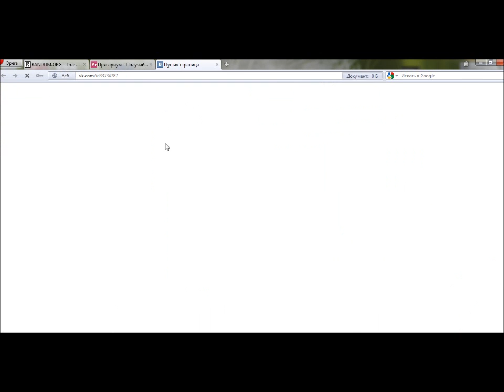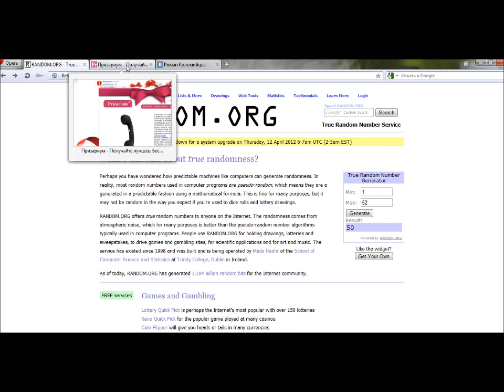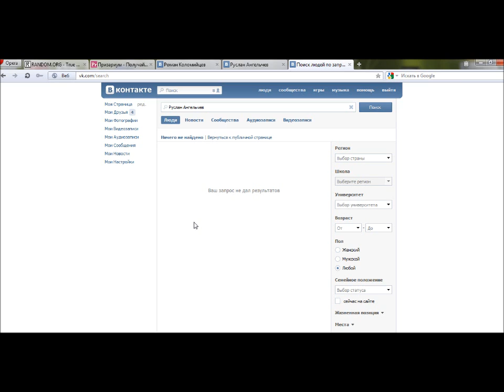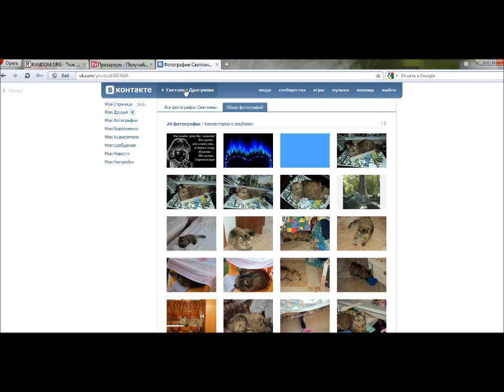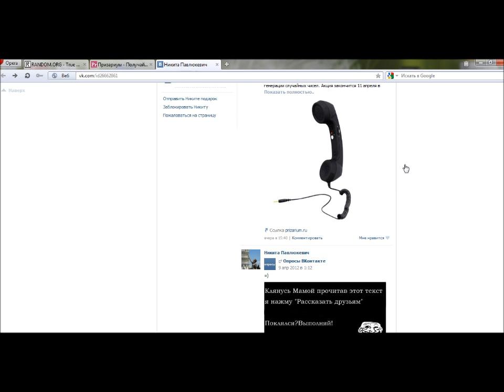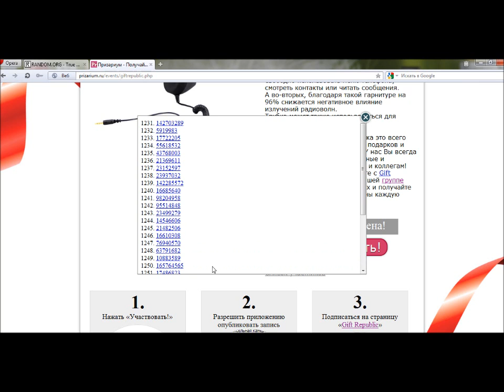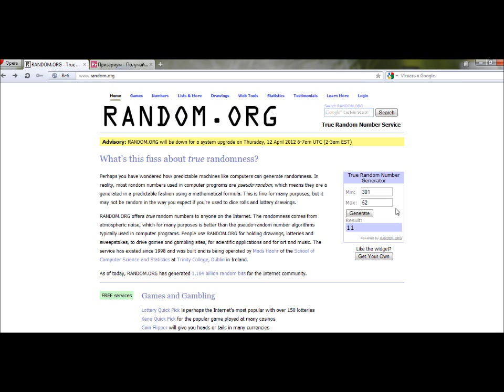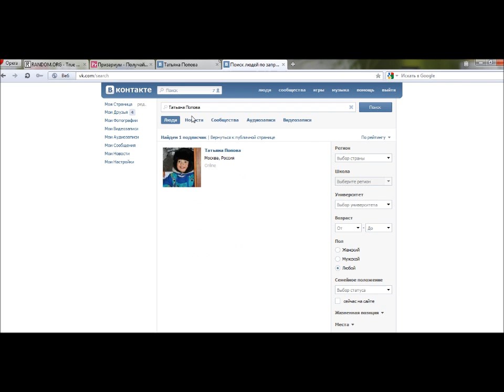Определение победителя в акции Gift Republic 11.04.2012